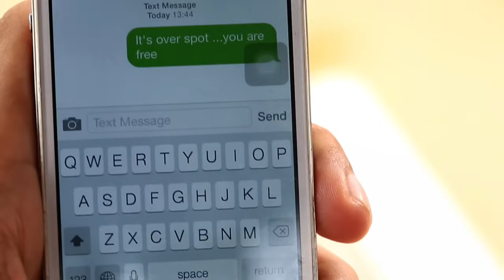Kaisi Yeh Yaariaan | Episode 19 | Nandini ends her contract with Manik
Alya calls for a FAB5 emergency meeting where they take her side. Alya compels Manik to end his contract with Nandini. Nandini is thankful to Alya to have freed her from the despicable contract.